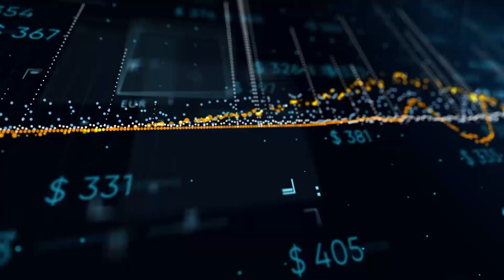FinanciertaMente - Programa 44 (La Ludoteka)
Jugando y haciendo negocios, un nuevo concepto en Mérida para los amantes de los juegosdemesa con sanadiversion